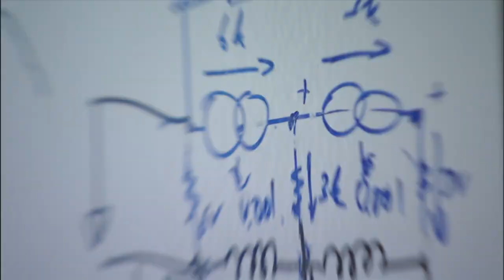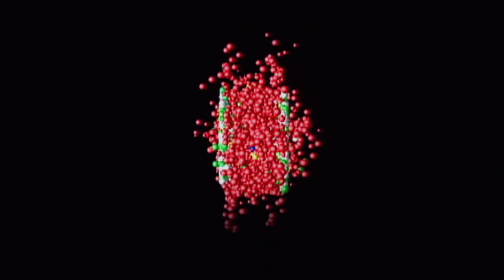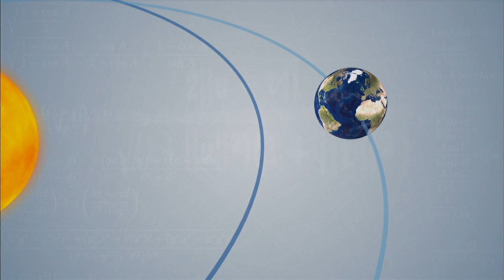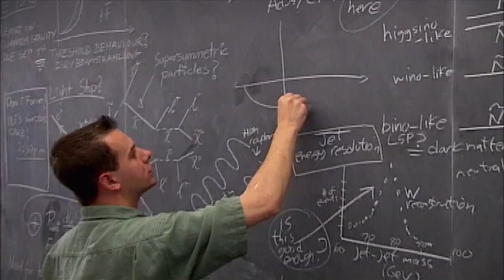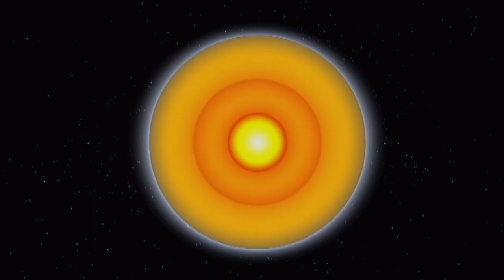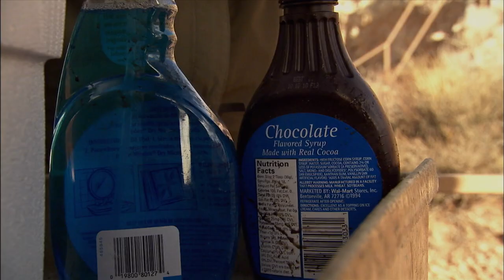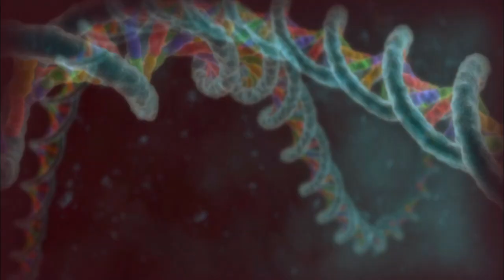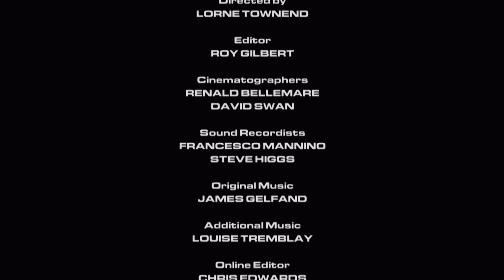How To Kill A Planet - Naked Science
The Earth is built to last. It is a 4,550,000,000-year-old, 5,973,600,000,000,000,000,000-tonne ball of rock and iron. It has taken more devastating asteroid hits in its lifetime than you've had hot dinners, and it still orbits happily around the sun. But physics is a curious thing – and it can harness devastating power – enough even to destroy the world… Naked Science will explore how physics could destroy a planet by exploding with 1,300,000,000,000 tonnes of antimatter, or a fission machine, being sucked into a black hole: pulverized by a cosmic impact, or hurled into the Sun. So strap in, buckle up, and enjoy the ride to doomsday… .